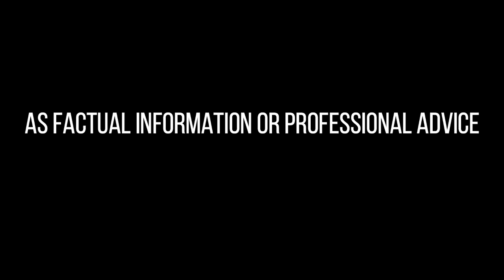IT'S TIME TO SHOCK THE WORLD, BIG TEST FOR KAI SOTTO